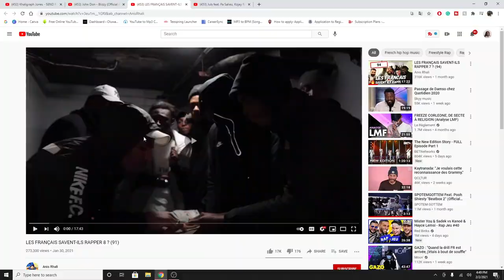LES FRANÇAIS SAVENT-ILS RAPPER 8 ? (91) | FRENCH RAP REACTION (Part 1)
LES FRANÇAIS SAVENT-ILS RAPPER 8 ? (91) | FRENCH RAP REACTION